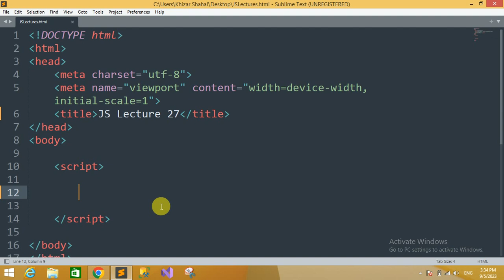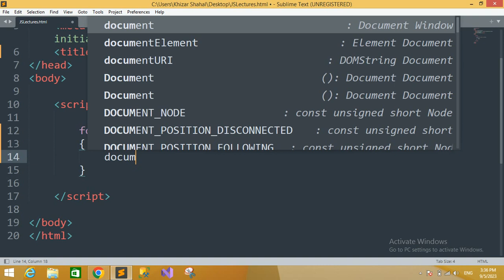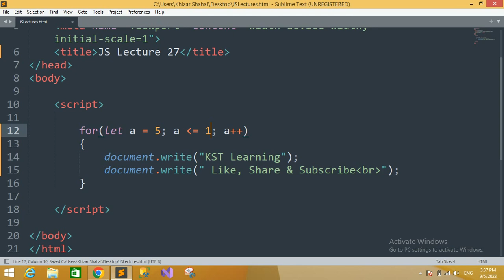For Loop in JavaScript 2023 | JavaScript Course in Urdu #27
Welcome to kst learning channel!
In this tutorial you will learn javascript while loop in Urdu/Hindi.You can learn how to print a same statement with while loop in javascript.

for loop in javavscript 2023,for loop javascript
for loop in javascript in urdu,javascript for loop prject 2023
javascript for loop,javascrpit for loop for begginners 2023
javascript for loop explained,javascript for loop advanced,code with harry
javascript for loop example,javascript for loop program 2023
javascript for loop function,javascript for loop click event
for loop javascript explained,for loop javascript example
for loop javascript tutorial,for loop javascript 2023,yahoo baba
JavaScript For Loop Tutorial in Urdu/Hindi,kst learning
For Loops in JavaScript ,JavaScript For in Loop Tutorial
JavaScript While Loop Tutorial in Hindi / urdu,husain sir